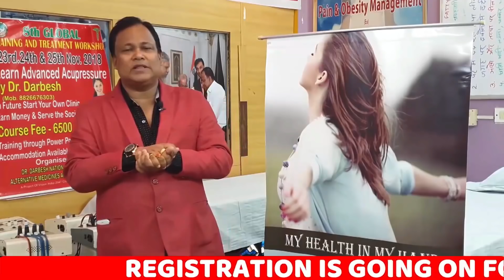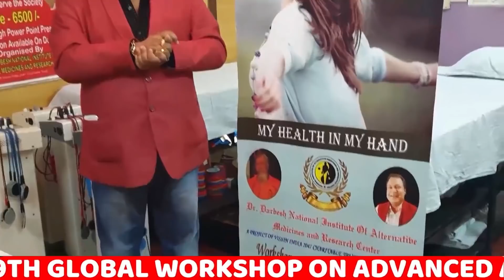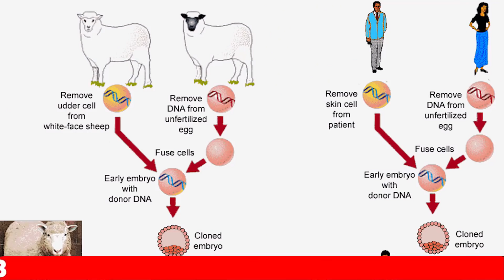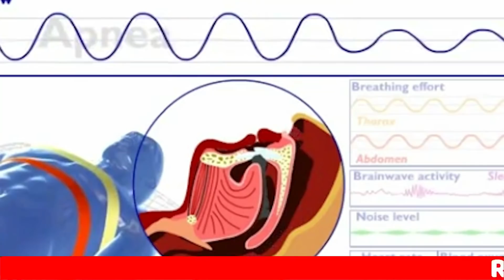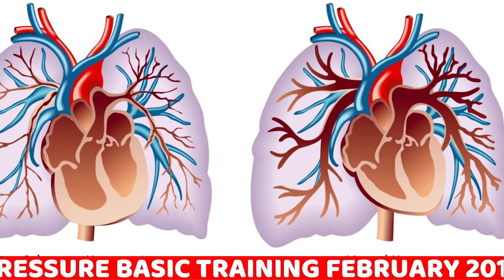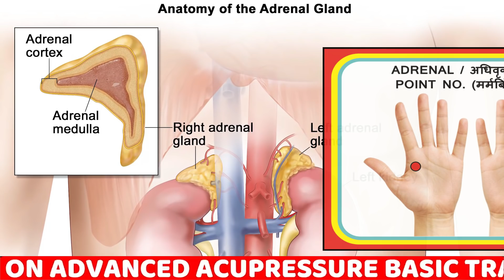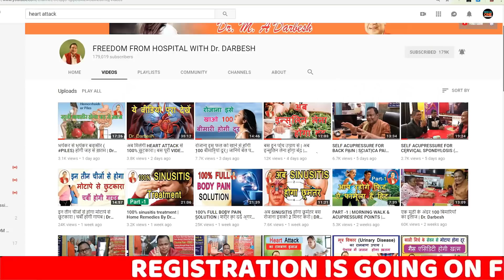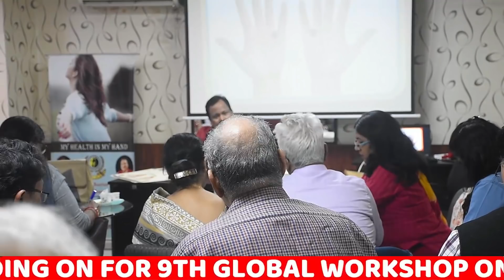Sleep apnea and Snoring (समस्या का 100% समाधान) Ye Video Pura Dekho aur karo by Dr Darbesh